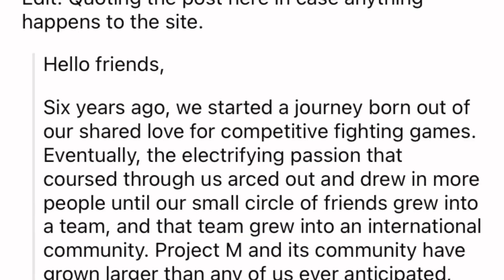FS | Gallo tells The_DoctorPHD about Project M and Nintendo (Description)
This is fake news, Nintendo has nothing to do with PM shutting down in 2015, I just made this for fun